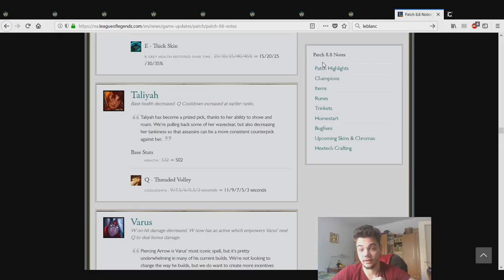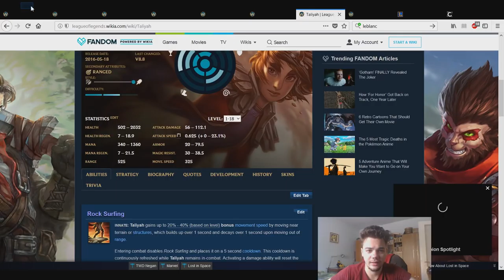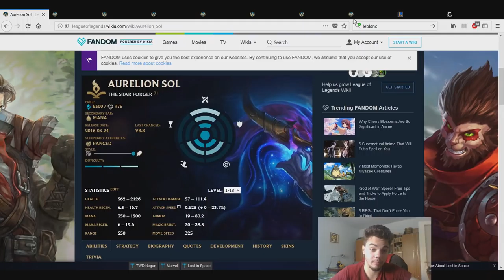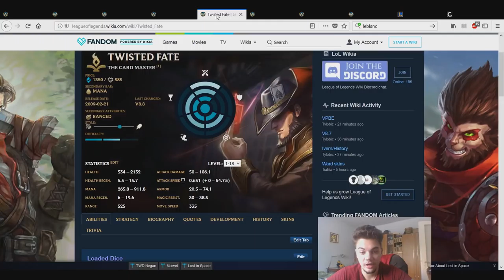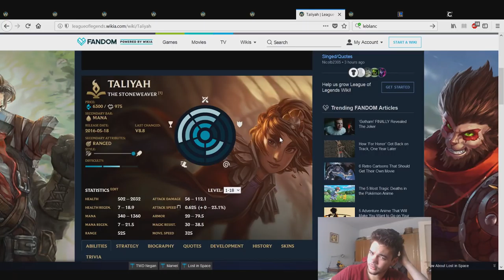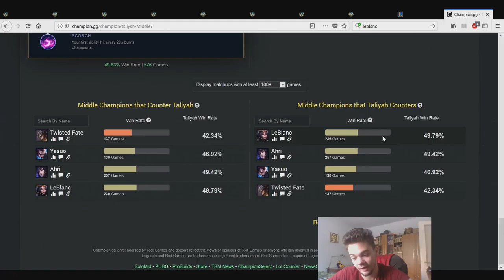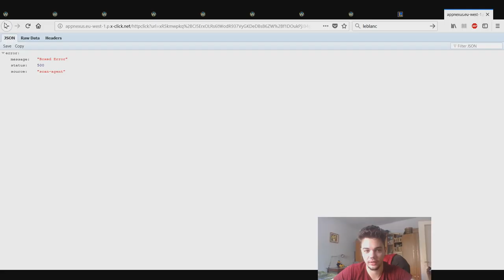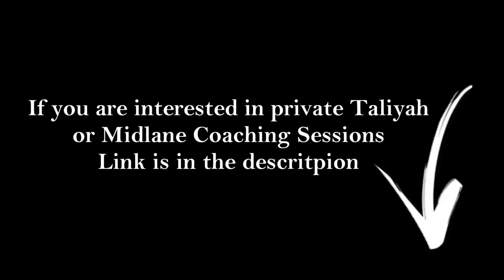Taliyah Doomsday - Why the nerfs are wrong and how to fight them - Taliyah Guide for SoloQ Survival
The 8.8 Nerfs have changed a bit the general Taliyah playstyle and we will have to think different and focus on new defensive paths such as Second Wind/Bone plate for Resolve Secondary, such as Barrier/Heal/Exh instead of Ignite for Summoner Spells, such as RoA/early Zhonya/early [MR Items]...and a lot more defensive playstyle than we are used to. She will be way harder to play now in most matchups so be careful when and where you pick her because odds are, that you will be surprised of how easily you lost lane, so again, be careful!

► You liked my tutorials / coaching series and want a private lesson on learning Taliyah or midlane in general?
(link below) and let's set up a session!
I will give you there all the details (pricing, general checkup on account, spectating a game, screen-sharing the mistakes post game through skype and giving you a text file with all the mistakes and extra tips).

► SONGS: -